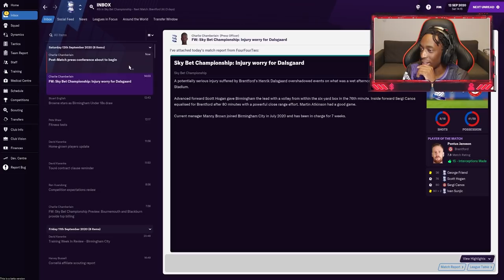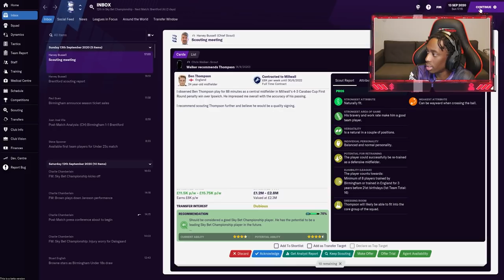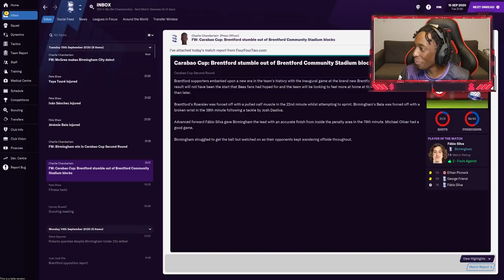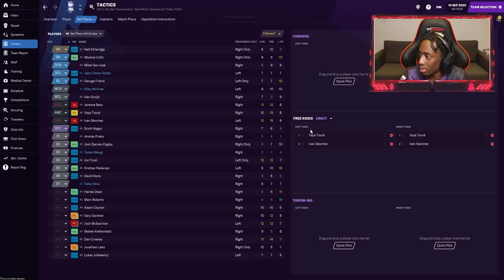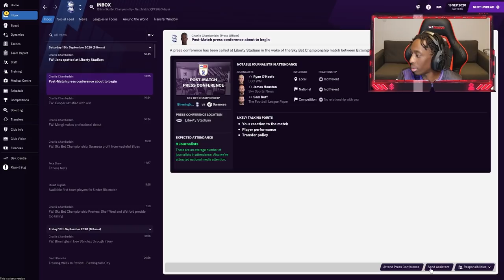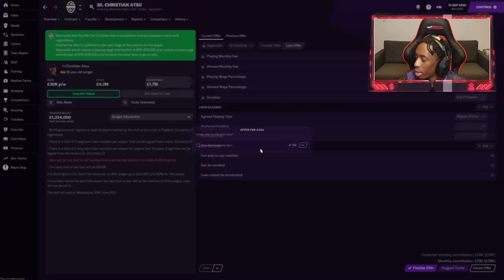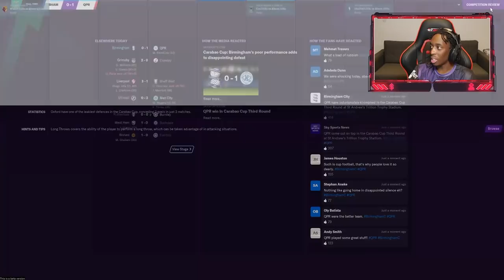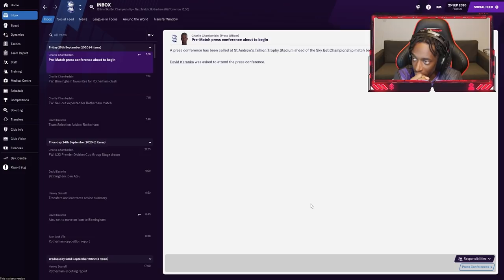SETTLING IN AT ST ANDREW'S! - FOOTBALL MANAGER 2021 - EP #2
FOOTBALL MANAGER HAS RETURNED! How long before I get sacked?!